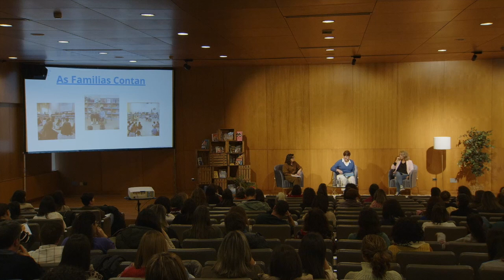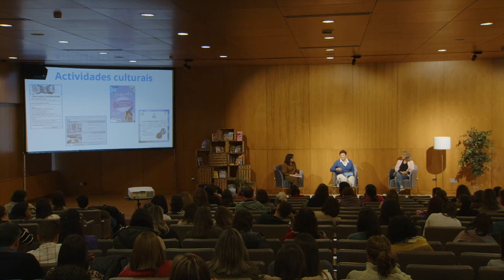Experiencias de centros. Lectura e familias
Comunicacíon nas Xornadas de Bibliotecas Escolares de Galicia, 2023. Experiencias de centros. Lectura e familias. María José Barros, do CEIP P. de Montemogos (Bueu), e Sarah Dumesnil, do IES Eduardo Blanco Amor, de Culleredo.